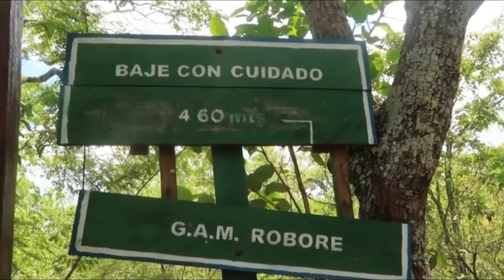Balneario municipal de Roboré (Santa Cruz) - Esencia Cultural